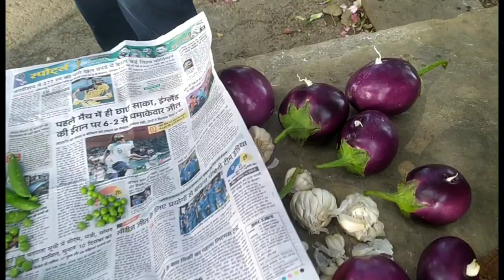ललितपुर के सजनाम बाँध को देखा और सभी के साथ दाल बाटी की पार्टी | Lalitpur Sajnam Dam |Surendra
Lalitpur ka Sajnam dam
ललितपुर के सजनाम बाँध को देखा और सभी के लिए दाल बाटी का मज़ा लिया